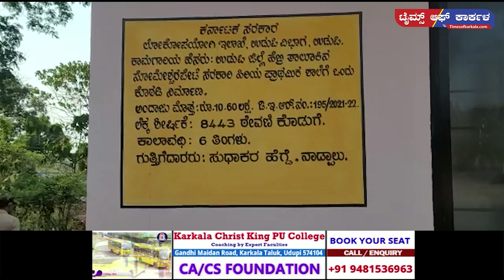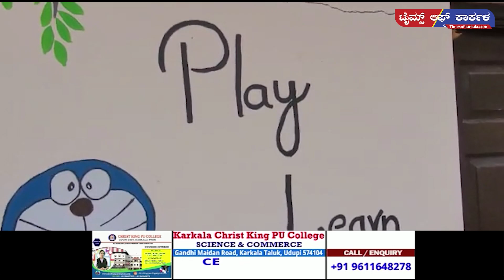ಕುಸಿಯುವ ಭೀತಿಯಲ್ಲಿ ಸರ್ಕಾರೀ ಶಾಲೆ l ಕಳಪೆ ಕಾಮಗಾರಿ ಎಂದು ಮುತಾಲಿಕ್ ಆರೋಪ l Times of karkala